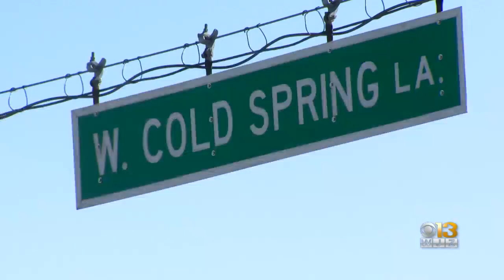Two men injured from gunfire in Northwest Baltimore on Friday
Officers learned that there had been gunfire in the northwest part of the city after two men arrived at different hospitals with gunshot wounds.